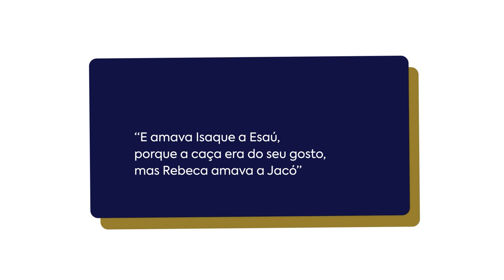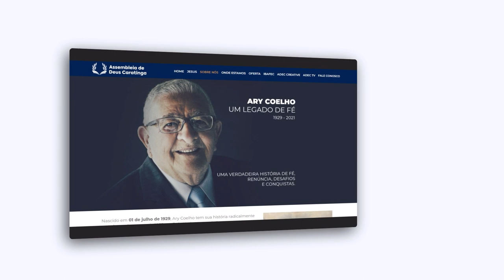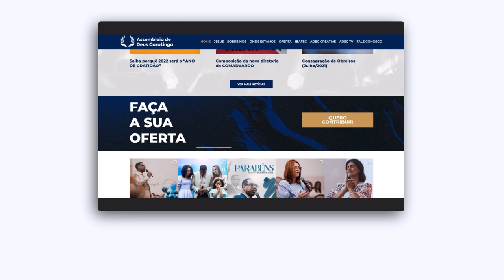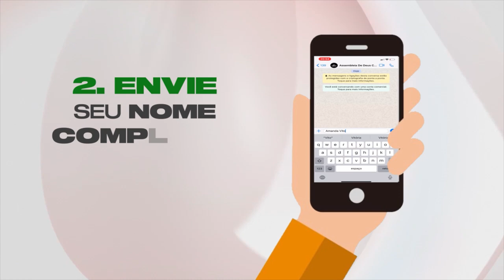LIÇÃO 2 - A predileção dos pais por um dos filhos | LIÇÕES BÍBLICAS